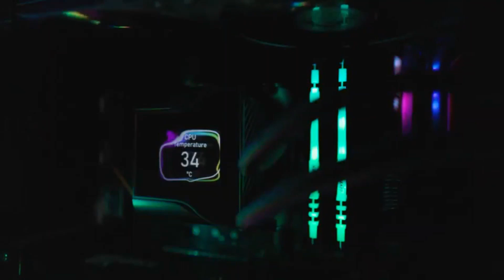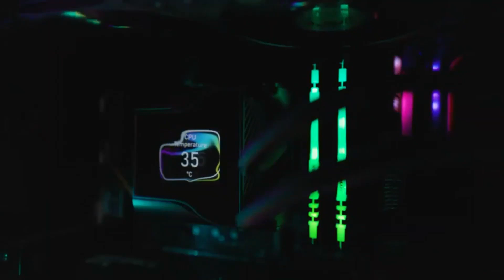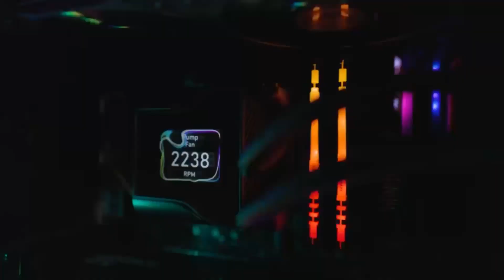Nvidia RTX 5090 Showdown: AMD Radeon RX 8000 vs Intel Arc B580!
In this epic GPU showdown, we're pitting the Nvidia RTX 5090 against the AMD Radeon RX 8000 and the Intel Arc B580 to see which graphics card comes out on top. The Intel Arc B580 has been making waves with its impressive specs and features, including the Intel Arc Battlemage GPU, but can it hold its own against the likes of Nvidia and AMD? We'll be putting these GPUs through their paces, testing their performance in a range of games and applications, and seeing how they stack up in terms of price and value. With the Intel Arc B580 boasting features like FSR 4 and a competitive price point, it's clear that Intel is serious about taking on the graphics card market. But will it be enough to dethrone the reigning champions? Watch to find out. The battle for graphics card supremacy has never been more intense.